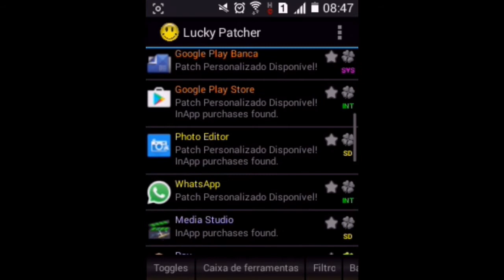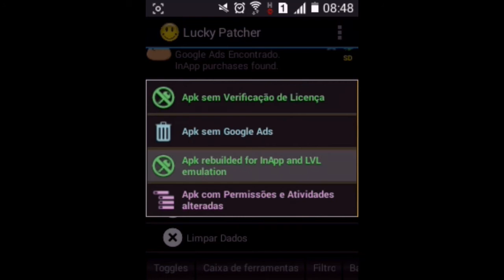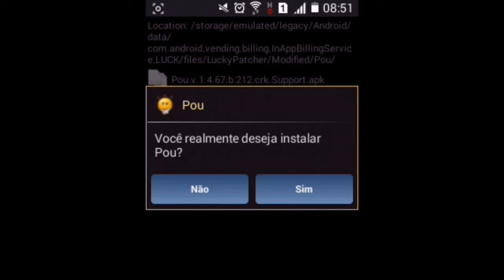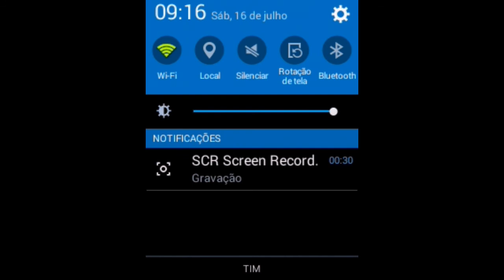Como hackear jogos de celular e deixar infinito (Lucky Patcher)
#🍪biscoito VitorAquilino,Death,Sky,Kaio,Nerd,LuizBimbim,Ray_Kor,ShDuck,Pollyana,Cj,JabutiUs,KauaiK12,Kayo.